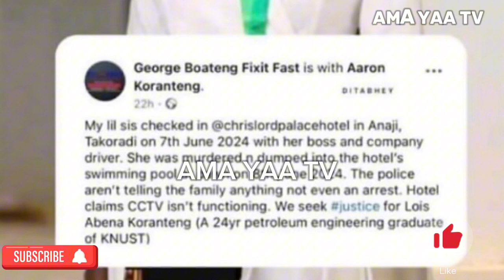University Graduate Lois Koranteng found Dɛad in a Hotel Pool